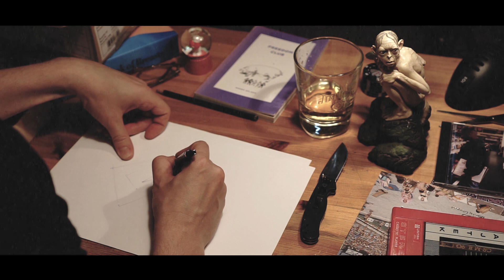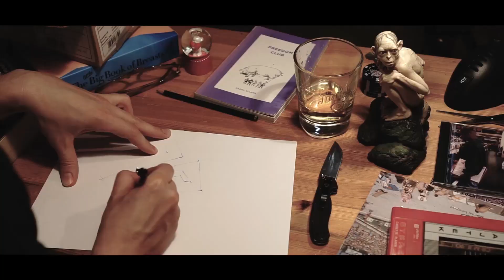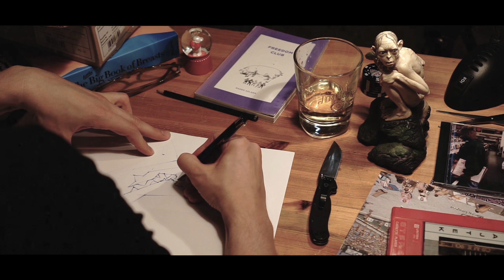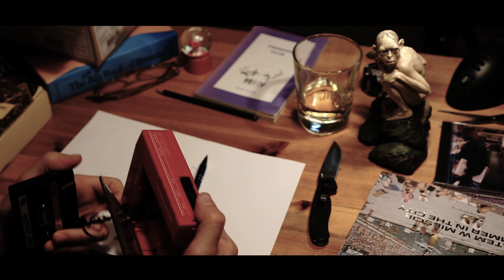Igorilla - Unboxing (official audio)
Unboxing to singiel z płyty “Wbrew”. Już teraz możesz zamówić ją w preorederze:

DIGITAL:
Tidal:

Muzyka: DrySkull
Rap: Igorilla
Video: Mikołaj Stefański
Unboxing: Grzegorz Stańczyk

Podziękowania: Grzegorz Kowalczuk, Toolernia.

Igorilla to raper i wokalista, którego muzyka łączy wszystko, co najlepsze w elektronicznej muzyce miejskiej. Analogowe syntezatory, mocne jak zawartość szklanki Janusza Panasewicza bębny, charyzmatyczny wokal i zapadające w pamięć wersy. To szaman mikrofonu a jego historie, nie wyjdą Ci z głowy.

Igorilla dał się poznać w zespołach Mama Selita i Polskie Karate, ale dopiero pod własną banderą daje wyraz swojej artystycznej niezależności. Efektem współpracy z doświadczonymi producentami – m.in. No Echoes, Olo Mothashipp, DrySkull czy Sarcast - jest doskonale brzmiąca płyta "Wbrew".

Płyta pełna kontrastujących ze sobą emocji, ładnych melodii i bezkompromisowych tekstów. Współczesna i eklektyczna, ale nie goniąca za modami i nowinkami, może wbrew oczekiwaniom niektórych fanów, przyzwyczajonych do funkowego czy beastieboys'owego Igora. Z pewnością jednak trafi w gusta tych, którzy poszukują autentyczności i wyrazistości.
Nagrany materiał został zmiksowany i zmasterowany w Londynie przez Mateusza Majewskiego (m.in. Dawid Podsiadło, Kortez, BOKKA).